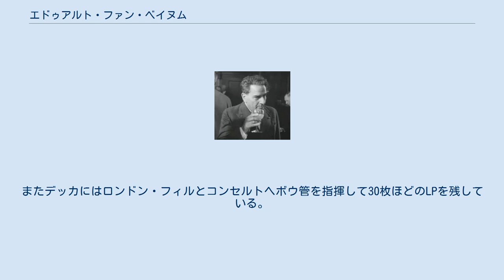エドゥアルト・ファン・ベイヌム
エドゥアルト・ファン・ベイヌム（Eduard van Beinum, 1901年9月3日 - 1959年4月13日）は、オランダの指揮者。
 オランダ東部の町アーネムの音楽一家のもとで生まれ、幼少の頃から兄についてヴァイオリンとピアノの手ほどきを受け、16歳でアルンヘム管弦楽団のヴァイオリニストとして入団し、その傍ら指揮の勉強を始め、翌年にはアムステルダム音楽院に入学し、ピアノ、ヴィオラ、作曲を学ぶ。
 1920年にはまずピアニストとしてデビューしたが、同時に各地のアマチュアの合唱団やオーケストラで指揮をとり始め、まもなく指揮者に転向した。
1927年にプロの指揮者としてデビューし、同時期にハールレム交響楽団の音楽監督に就任。
1929年の6月に、アムステルダム・コンセルトヘボウ管弦楽団へデビューし、1931年にピエール・モントゥーの推薦とウィレム・メンゲルベルクの招きで同楽団の次席指揮者となった後、1938年からはメンゲルベルクとともに首席指揮者として活躍した。
1945年以降は常任指揮者。
また、その間客演指揮者として、レニングラード・フィル、ロンドン交響楽団等、ヨーロッパ各地の交響楽団に出演。
 戦後の1945年、メンゲルベルクがナチスへの協力の廉でスイスに追放されると、ベイヌムはメンゲルベルクの後をついで、コンセルトヘボウ管弦楽団の音楽監督兼終身指揮者に就任した。
またコンセルトヘボウ管弦楽団とロンドン公演を行い、1949年から1951年にかけてロンドン・フィルハーモニー管弦楽団の首席指揮者に就任。
1954年にはフィラデルフィア管弦楽団を指揮してアメリカへのデビューを果たした。
1956年から1958年にかけて、ロサンジェルス・フィルハーモニックの終身指揮者として迎えられた。
 元来病気がちで、晩年には心臓病を患っていた。
1959年の4月13日に、アムステルダムでブラームスの交響曲第1番のリハーサルを行っていた最中に心臓発作で倒れ、57歳で死去した。
 ブルックナーの演奏で知られるほか、バッハからドビュッシー、バルトーク、ショスタコーヴィチやオランダの現代音楽に至るまで幅広いレパートリーを誇っていた。
 ベイヌムは新即物主義に属する演奏家が台頭してきた世代に属する指揮者であるが、その音楽は決して形式的な冷たいものではなく、常に暖かな音楽性と瑞々しさに満ちたものであった。
また前任のメンゲルベルクが濃厚なロマンティシズムと強烈な個性を過剰なまでにむきだしたのに対して、ベイヌムは飽くまで作曲家が楽譜に書き込んだ音楽自らに語らせるという、真摯で正統的な演奏を行った。
リハーサルも前任のメンゲルベルクとは大きく異なり、練習後は指揮台に残って団員と相談して問題解決していく姿勢を貫き、オーケストラに自発性を大きく求めた点でも対照的である。
録音は少なくないものの、ステレオ黎明期に倒れたことは死後の名声を維持する点でマイナスに響いた。
それでもなお今日も忘れられることなく一定のファンに愛されている指揮者である。
 ベイヌムは1941年にドイツのテレフンケンとドイツ・グラモフォン（ポリドール）の2つのレーベルに録音を残し、戦後は1946年から1953年にかけてイギリス・デッカと、1954年から1958年までオランダ・フリップスに多くの録音を残している。
またデッカにはロンドン・フィルとコンセルトヘボウ管を指揮して30枚ほどのLPを残している。
 などがある。
 などがある。